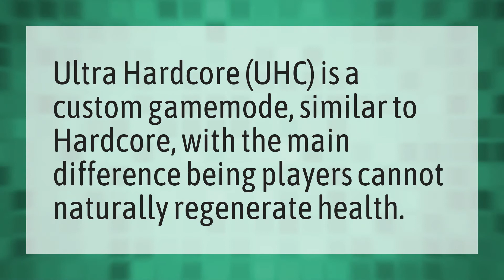What is Minecraft UHC?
Tapl • What is Minecraft UHC?